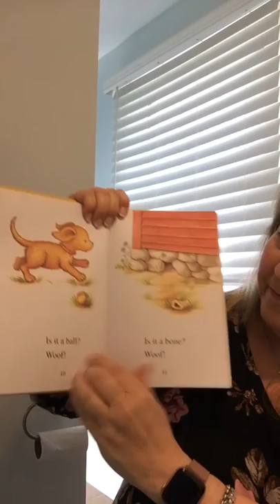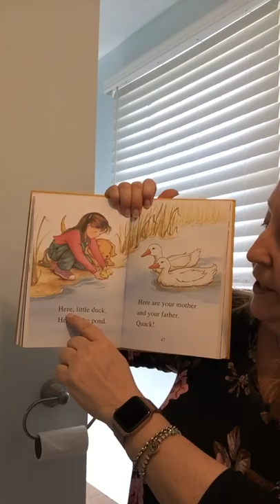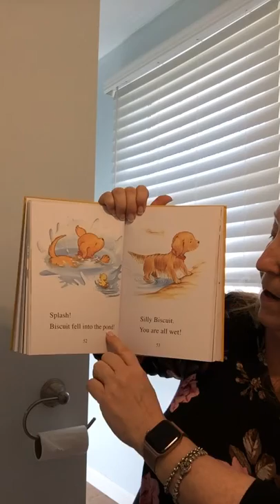Miss Joan reads Biscuit Finds a Friend “